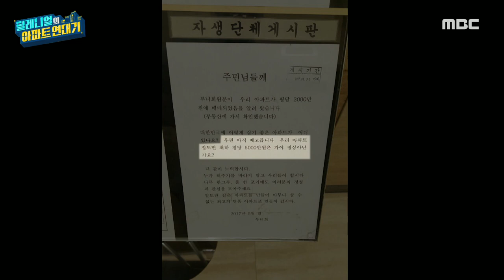[다큐 플렉스] 내 집 마련을 하려는 사람들과 집값을 올리려는 사람들?!, MBC 210820 방송